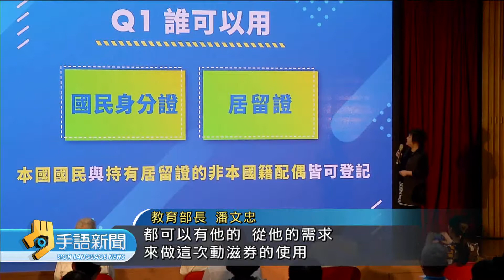體育署400萬份5百元"動滋券" 振興運動產業